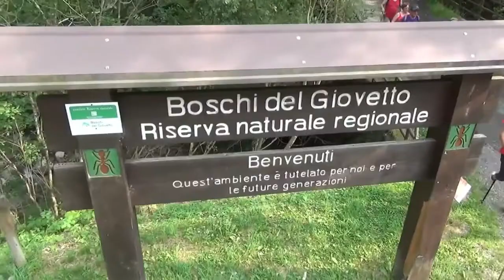SVILUPPO VALLI SERIANA E DI SCALVE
Una variante da Ponte Nossa all'Ospedale di Piario, più tecnologia, progetti per gli alpeggi e per le ciclopedonali. Queste alcune delle strategie di sviluppo per le valli Seriana e di Scalve, presentate Nella giornata di lunedi in Provincia a Bergamo.